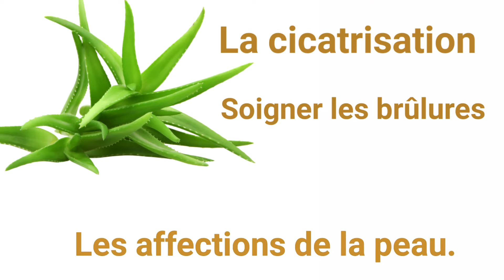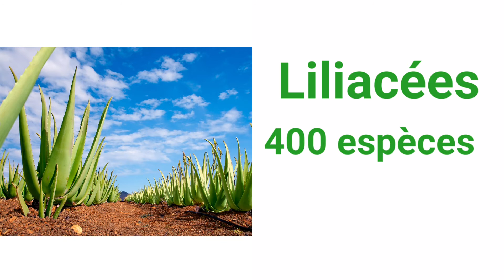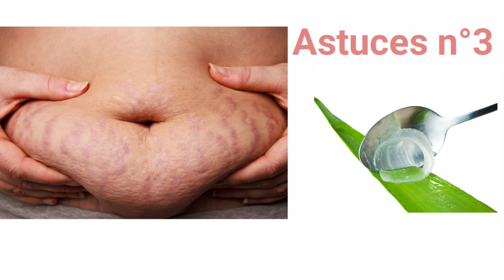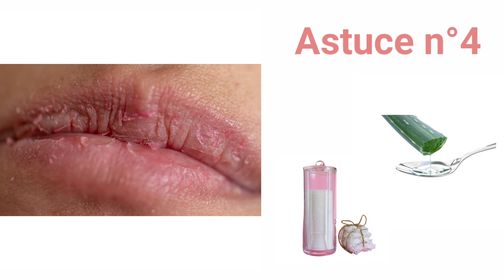Les vertus de l'aloé vera 5astuces vergetures gencives chutedecheveux réveildifficile lèvresgercés#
Origine
L’Aloé Vera est connu depuis des millénaires et a été utilisé à travers le monde et les civilisations. Elle est originaire d’Afrique du Sud mais nous pouvons aussi la retrouver au Sénégal.
On l’utilisait à des fins médicinales notamment pour faciliter la cicatrisation, soigner les brûlures et les affections de la peau, mais aussi comme laxatif. Les anciennes civilisations l’employaient également comme produit cosmétique pour embellir la peau et les cheveux. Cette plante était considérée par certains peuples comme sacrée et divine.
Description de l'arbre
L’Aloé Vera est un arbrisseau vivace dépourvu de tronc appartenant à la famille des liliacées  regroupant environ 400 espèces réparties à travers le monde, mais très peu (environ une dizaine) sont reconnus pour leurs vertus médicinales.
C’est une plante dite « succulente », elle mesure entre 60 cm et 1m de haut. Les feuilles sont vertes, charnues, triangulaires, avec des bords dentelés. Le suc, appelé aussi latex ou sève est considéré comme le principe actif de la plante agissant comme un puissant laxatif stimulant.
Quant au gel sa composition mucilagineuse et riche en eau lui confère des propriétés hydratantes et anti-âges exceptionnelles.

Astuces
1.) Pour la perte de vos cheveux. Vous pouvez associer yaourt, du gel d’aloé vera, des bananes et de la vitamine e. Mélanger le tout dans un  blender et appliquer le contenu sur vos cheveux.
Ce qu’il faut savoir : les vitamines de cette recette vous aideront à lutter contre la chute de cheveux.

2.) Pour un réveil difficile, l'aloé vera aide à stimuler l'énérgie.
Cocktail énergisant : Mélangez du gel aloé vera, du citron et de l’eau pétillante dans un blender. Retirez le contenu et vous voici en pleine forme pour commencer la journée.

3.) Pour la présence des vergetures, prenez une branche d’aloé vera, ouvrez-la en deux, utilisez la partie du gel et frottez sur la vergeture.

4.) Si vous avez les lèvres gercées surtout avec cette période de saison sèche. Mettez du gel sur un coton, posez ensuite sur vos lèvres et laissez pendant 5 minutes.

5.) Si vous avez des gencives qui saignent quand vous vous brossez les dents, l’aloé vera est très efficace car elle réduit les bactéries dangereuses et l’inflammation des gencives.  Mettez du gel, de la menthe, du bicarbonate de soude dans un bol, mélangez le tout, retirez le contenu et brossez vous les dents en usage quotidien sans saigner.

Pour tous nos produits naturels merci de visiter notre site au ou de nous contacter au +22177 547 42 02 (Sénégal)